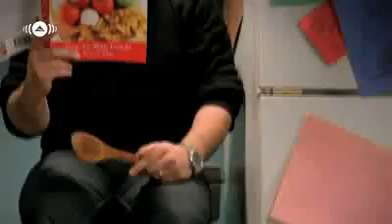Mehar zain - My Rest of My Life | Beautiful song